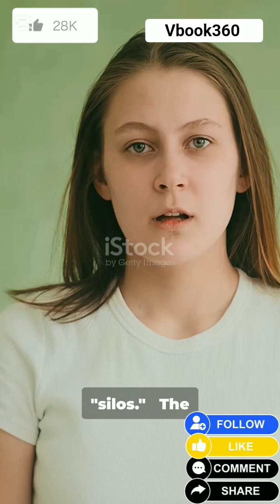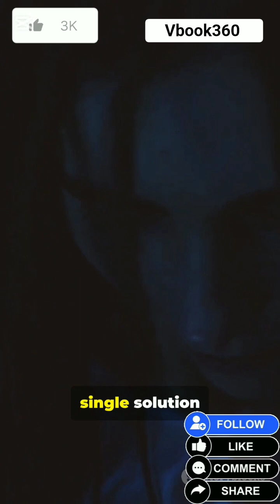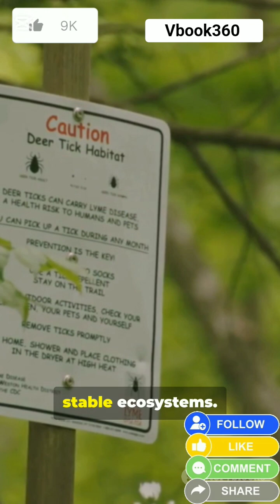What Is Biophobia? Your Guide to The Hidden Experience of Millions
You Might Have Biophobia — 170s Fix: lightning-fast explainer on biophobia — the fear, disgust, or dislike of animals and nature. Learn what fuels this hidden trend: media myths, lack of exposure, knowledge gaps, urban living, and complex social-ecological feedback loops. See how biophobia reduces nature’s health benefits, undermines conservation, and even drives calls to cull wildlife. Quick solutions: exposure, education, and conflict mitigation — no single fix, but simple steps to rewire fear into understanding. Watch, learn, and rethink your relationship with nature in just 170 seconds.